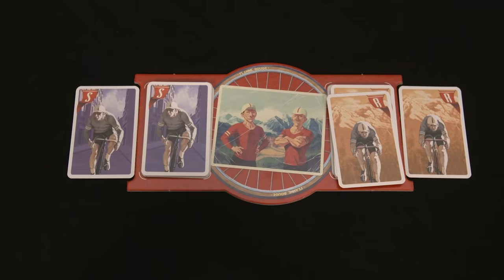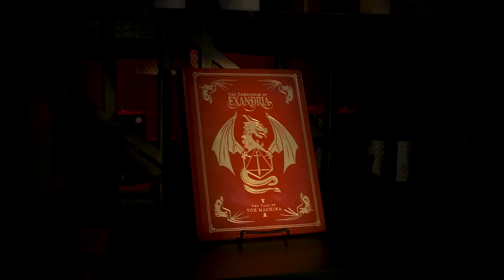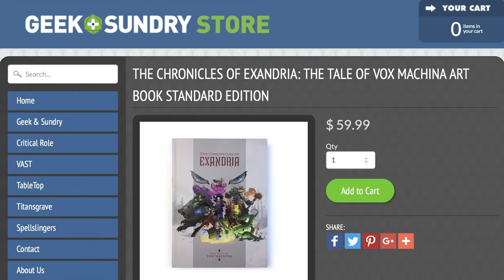Hearthstone One-Shot | Critical Role RPG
Watch Critical Role Live Thursdays at 7pm PT on Alpha